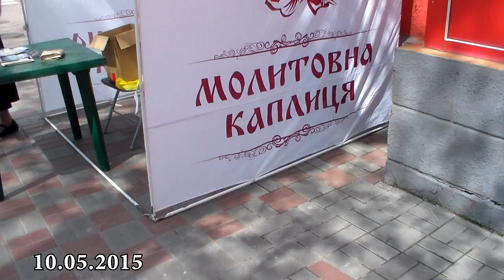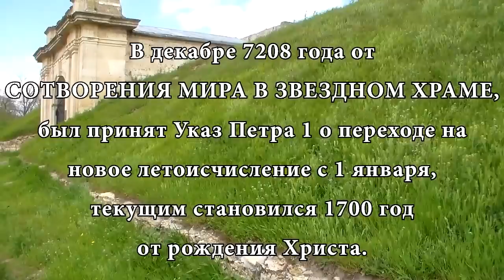Церковный маркетинг. Переносные каплычки в городах на улицах.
Церковь в интернете, что показана в ролике - это 21 век.